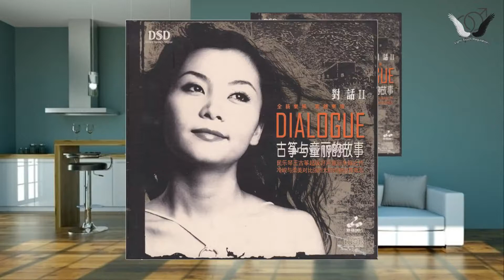荷花颂 - 童丽 - Tong Li - Praise to The Lotus (Bài Ca Hoa Lan)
童丽 - 荷花颂 - Tong Li - Praise to The Lotus (Bài Ca Hoa Lan) - 2005